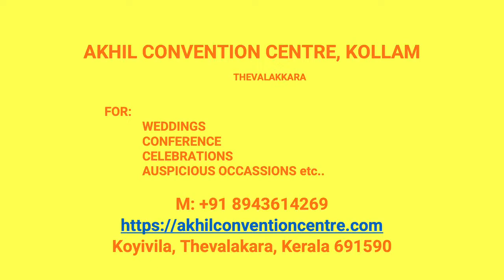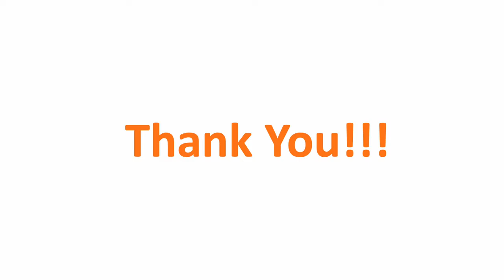Wedding Hall Thurayilkunnu Kollam